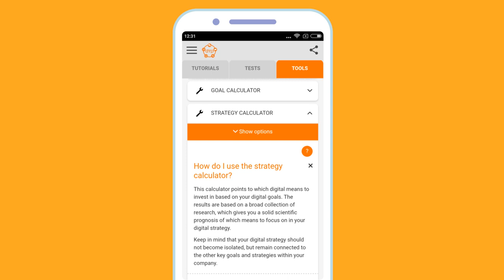Be a DMP - Digital Marketing Pro app trailer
Originating from the certification from the world’s largest advertiser’s association, Digital Marketing Pro (DMP) is setting the industry standard in digital marketing competence.

Focusing on digital marketing strategy, DMP uses a unique 3T method to customize learning. Tutorials for developing skills, Tests for certifying competence and practical Tools for strategic implementation.

The app’s microlearning approach makes learning simple, time-efficient and 100% accessible.

The first in a series of a groundbreaking learning applications, DMP is a precursor for AIAR’s revolutionizing EdTech platform for personalized, just-in-time learning.